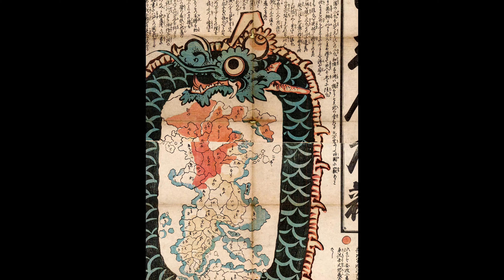Jishin no Ben (1855)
This map shows damage from earthquakes to Japan from 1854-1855 and explains their origins by the giant dragon. Yellow denotes the areas damaged by earthquake in Kaei 7 (4 November 1854), blue the coasts inundated by the tidal wave of that year, and red the areas devastated by the earthquake of Ansei 2 (2 October 1855).